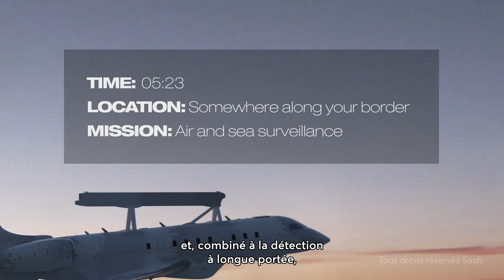GlobalEye de Saab : Aperçu de la Plateforme Global de Bombardier Défense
Ne manquez pas une interview exclusive avec Tomas Lundin, responsable du marketing et des ventes AEW&C chez Saab, explorant la solution GlobalEye basée sur la plateforme d'avion Global de BombardierDéfense.